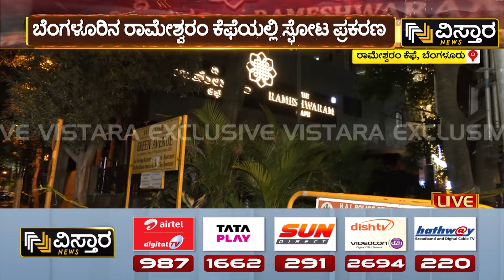Rameshwaram Cafe Incident | 'ಸಿಂಗಲ್ ವೊಲ್ಫ್ ಟೆರರಿಸ್ಟ್‌'ನಿಂದ ಬಾಂಬ್ ಬ್ಲಾಸ್ಟ್? | Vistara News